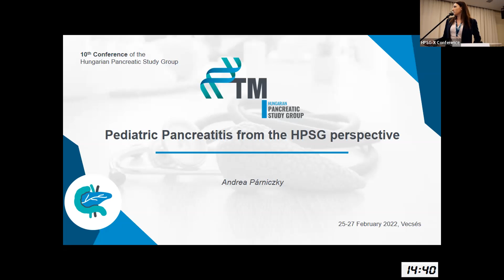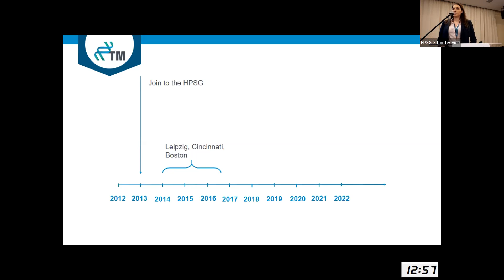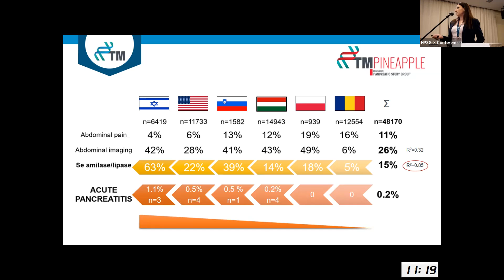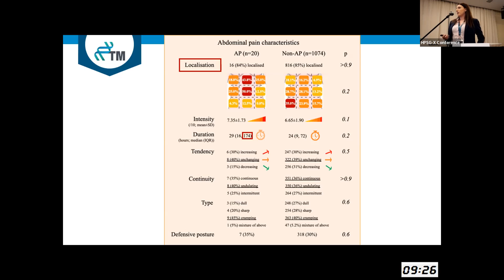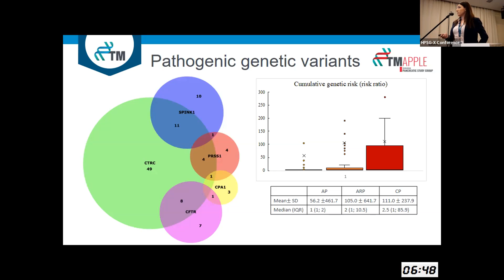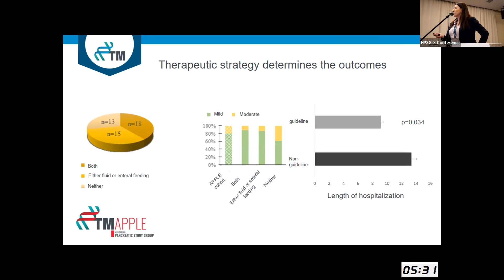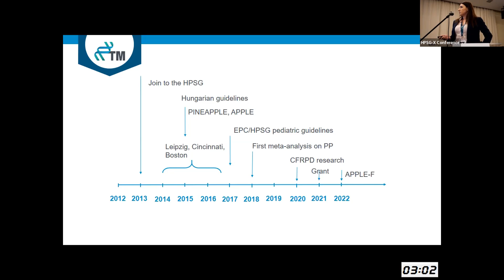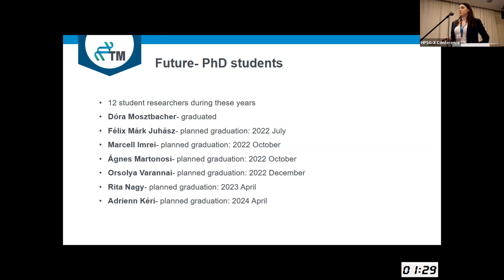HPSG-X - Pediatric pancreatitis (Andrea Párniczky)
Pediatric pancreatitis from the HPSG perspective

The 10th Conference of the Hungarian Pancreatic Study Group.